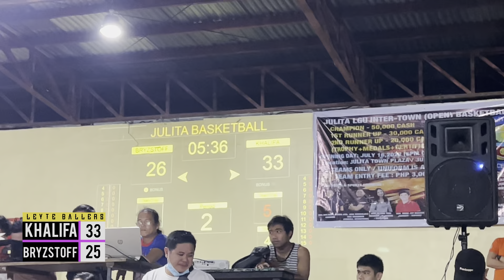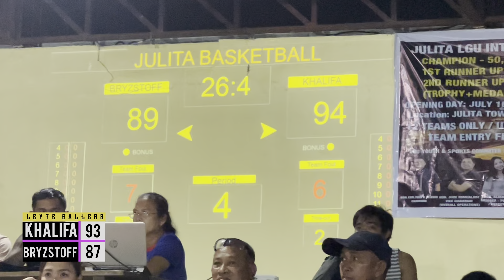PINATULOG NI AIR JORGAW | NAGKAGULO NA!! FOULED OUT SI KENT SANCHEZ GRABENG PISIKALAN ANG INABOT!!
- Kent Sanchez
- Humphrey Sanchez

HERE'S OUR FACEBOOK PAGE LINK

]Facebook Page: Leyte Ballers X Rus Leyte